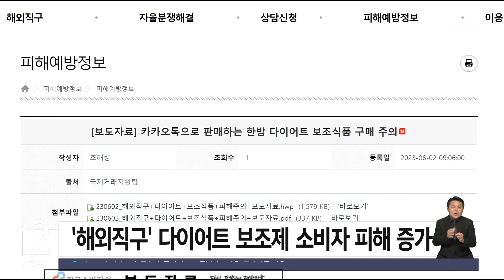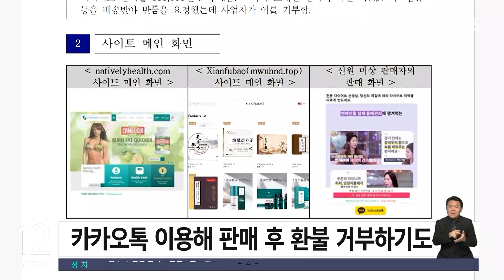"이 성분 아닌데"…'반품 거부', 특히 '이 사이트' 주의하세요 / SBS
〈앵커〉

최근 메신저를 이용해 다이어트 보조제를 구입했다가 피해를 보는 사례가 늘고 있습니다. 특히 해외사이트에서 구매 시 주의가 필요합니다.

제희원 기자입니다.

〈기자〉

소비자 A 씨는 지난 4월 SNS 광고를 통해 다이어트 한약 50만 원어치를 구입했습니다.

하지만 A 씨가 받은 건 한약이 아닌 차와 식이섬유 종류였습니다.

뒤늦게 A 씨가 반품을 요청했지만 거부당했습니다.

또 다른 소비자 역시 해외사이트를 통해 산 다이어트 보조제에 수입금지 성분이 들어있다는 이유로 통관 불가 통보를 받고 반품을 요구했지만 거부당했습니다.

이처럼 최근 신뢰성이 담보되지 않은 해외 온라인 사이트에서 다이어트 보조식품을 구매했다 피해를 보는 사례가 늘고 있습니다.

한국소비자원에 따르면 올해 1∼4월까지 국제거래소비자포털에 접수된 다이어트 보조식품 관련 소비자 상담 건수는 21건으로 급증하는 추세입니다.

특히 접수된 21건 중 13건은 특정 해외 사이트에 집중됐습니다.

나머지 8건은 카카오톡 메신저를 통한 피해였는데, '고급 한약 다이어트 관리사' 등의 닉네임 사업자가 다이어트 한약 등을 판매한 뒤 환불을 거부하거나 추가 결제를 요구하는 사례입니다.

한국소비자원은 다이어트 보조식품은 성분에 따라 신체에 유해할 가능성이 있다며 주의를 당부했습니다.

(영상취재 : 홍종수, 영상편집 : 위원양)